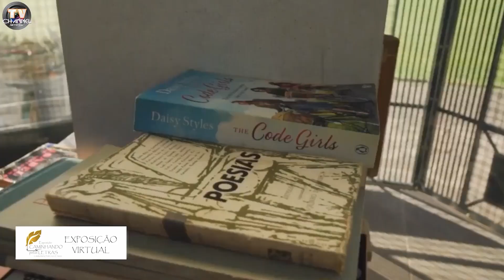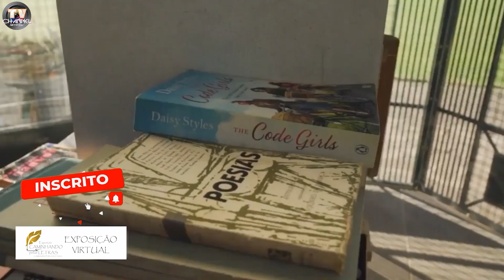EXPOSIÇÃO VIRTUAL DE POESIAS - ELIANA HOENHE PEREIRA - DANÇANDO COM AS ESTRELAS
EXPOSIÇÃO VIRTUAL DE POESIAS CAMINHANDO PELAS LETRAS - ELIANA HOENHE PEREIRA - DANÇANDO COM AS ESTRELAS